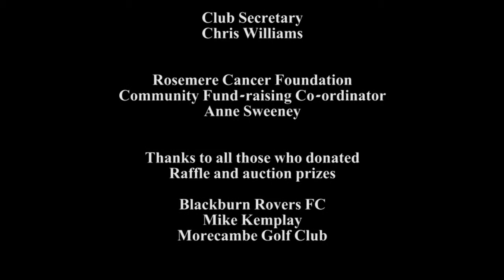Golfers Against Cancer Fundraiser - Pleasington Golf Club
| This video is a short version of the full video we filmed for Golfers Against Cancer, the charity whose fundraising work is obvious from the name. It was filmed in early 2011 at Pleasington Golf Club, near Blackburn and features Norman Prince, professional golfer Paul Eales and world famous caddy Phil 'Wobbler' Morbey.